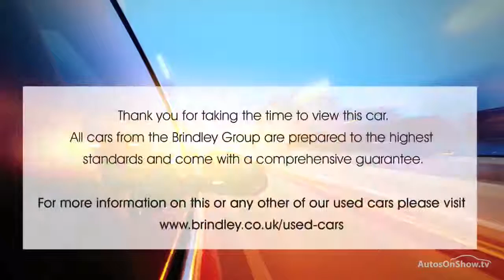HONDA JAZZ IMA HS ALUMINIUM/SILVER 2012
2012 HONDA JAZZ IMA HS HATCHBACK HYBRID ELECTRIC, in ALUMINIUM/SILVER